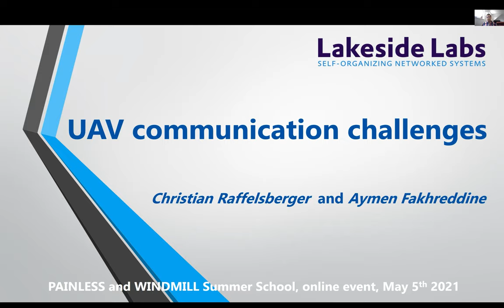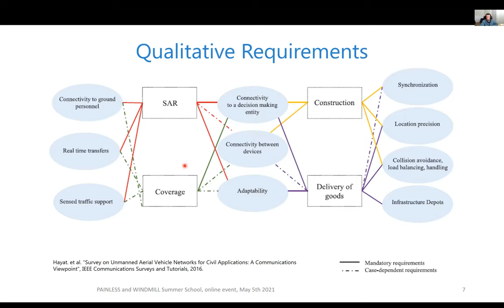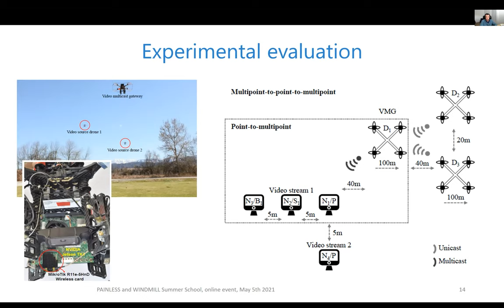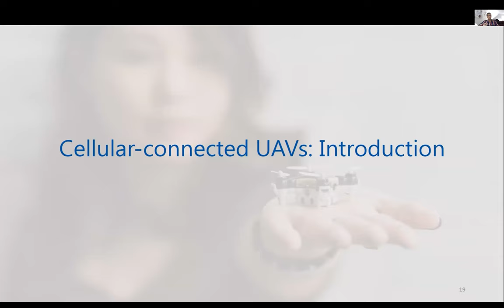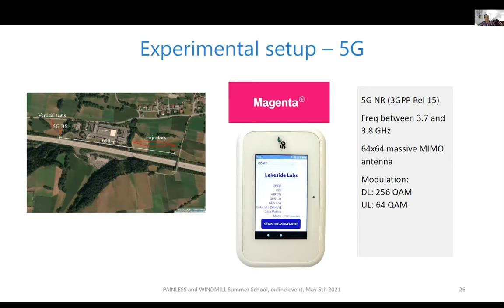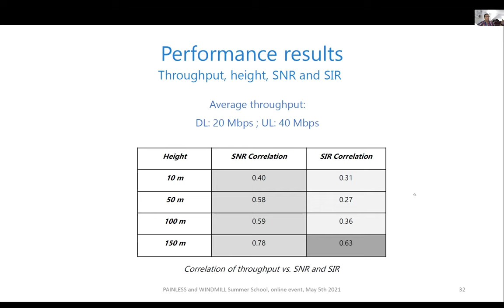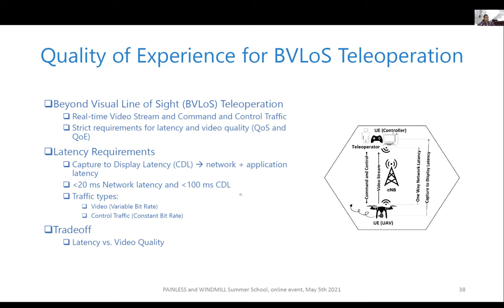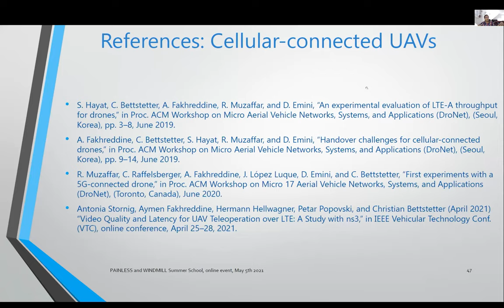UAV Communication Challenges - Lecture by Christian Raffelsberger and Aymen Fakhreddine